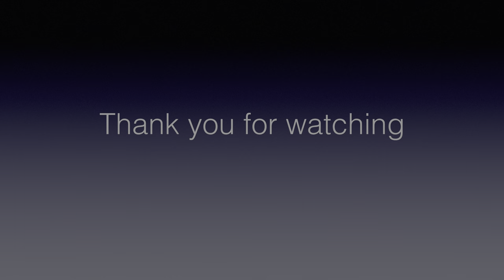Britain springtime | Dolby Vision HDR10+ bit 4k ultra hd | cinematic footage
England is getting ready for spring | cinematic
Springtime refer to the season and also to ideas of rebirth, rejuvenation, renewal,resurrection and regrowth.
Many flowering plants bloom at this time of year.